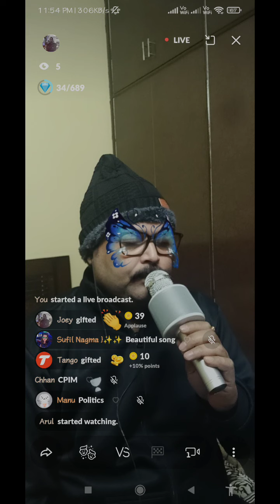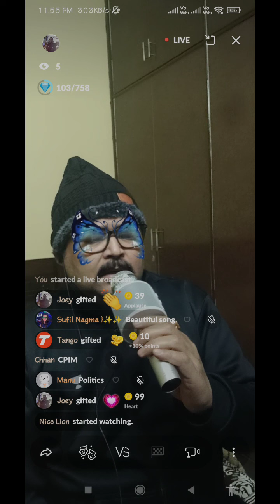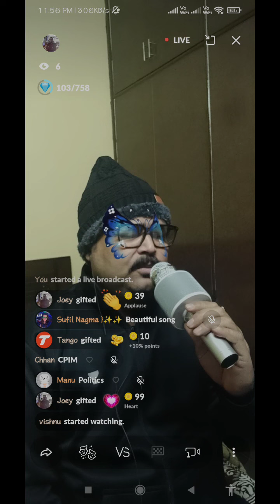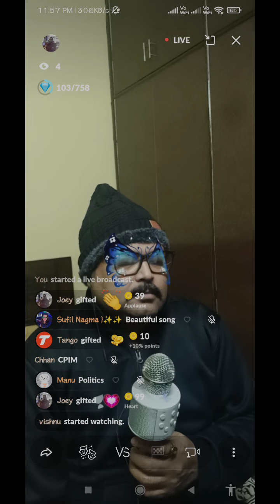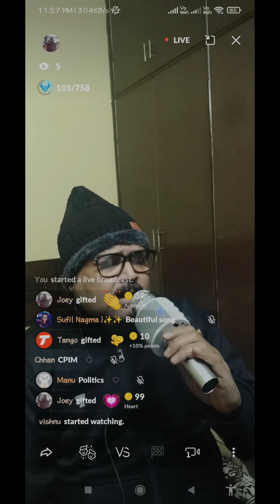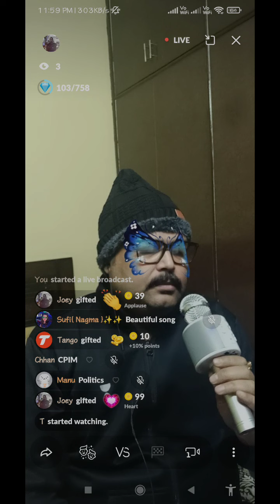कोरा कागज था ये मन मेरा... 🎶🎶